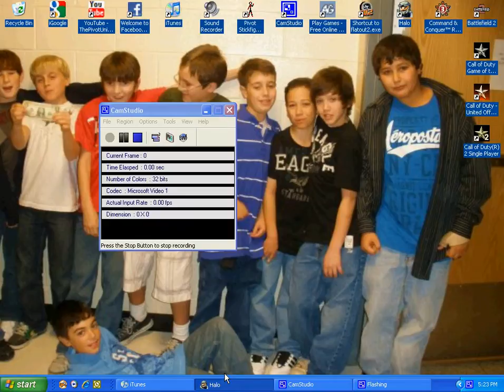Halo Friendly Flood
cool video of keys friendly flood